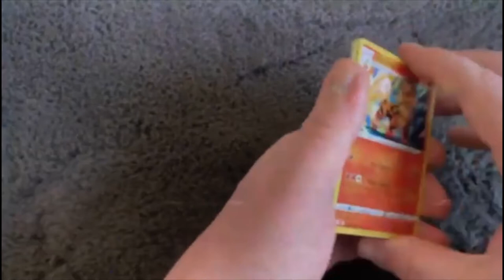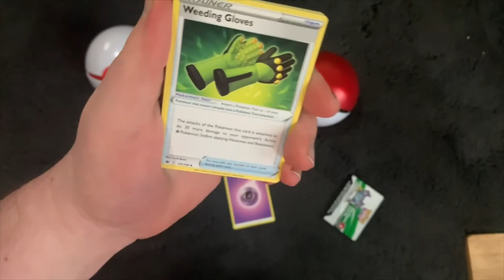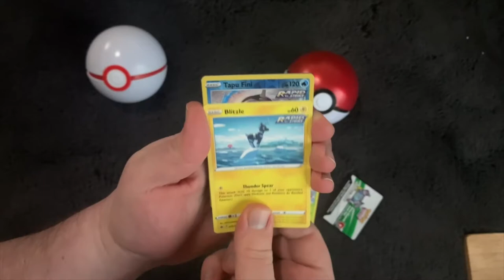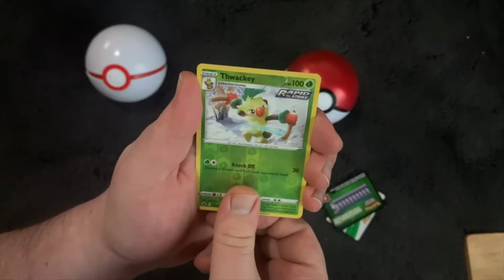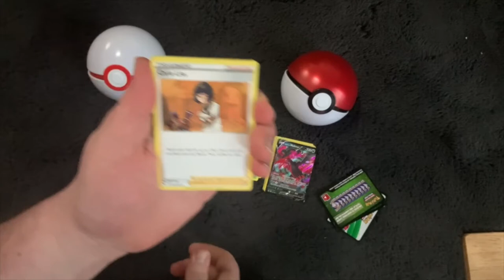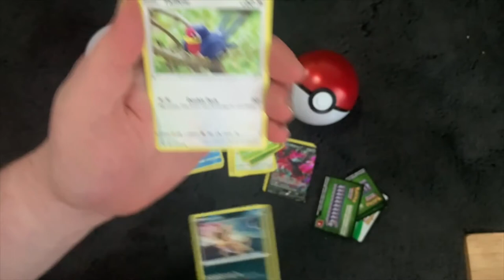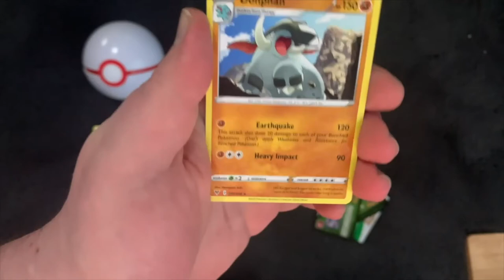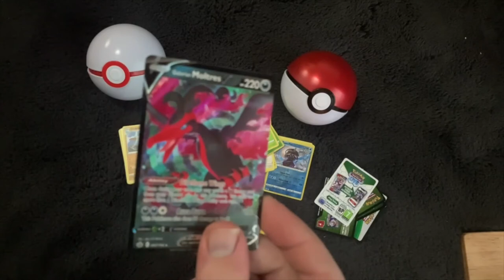Nice little Pokemon card pack opening